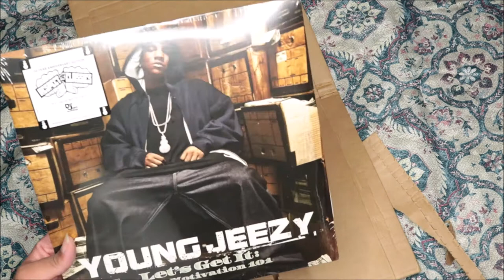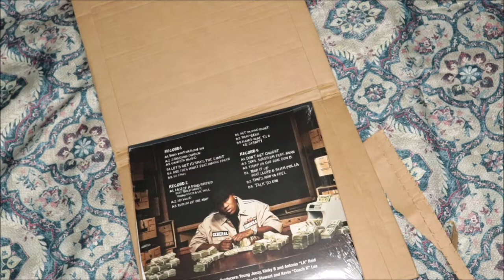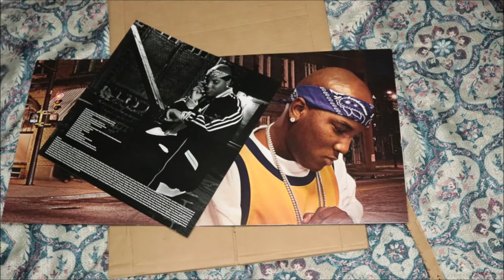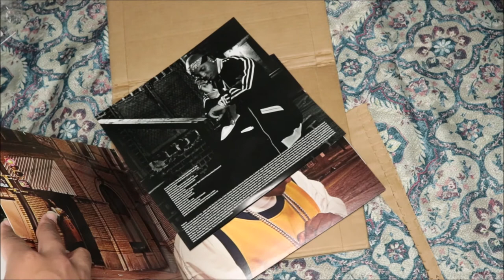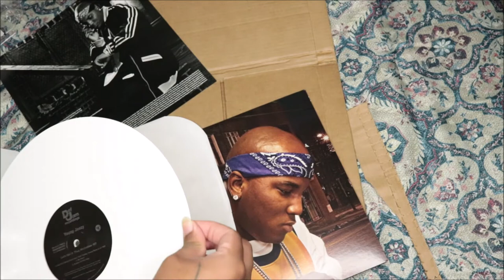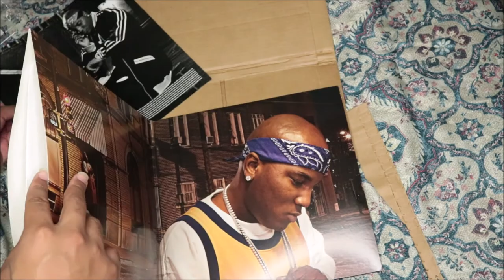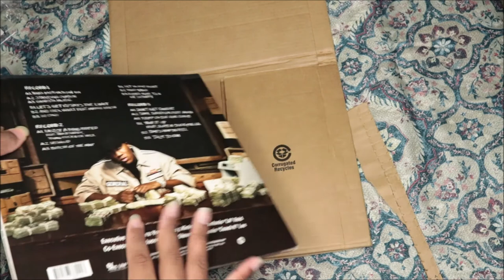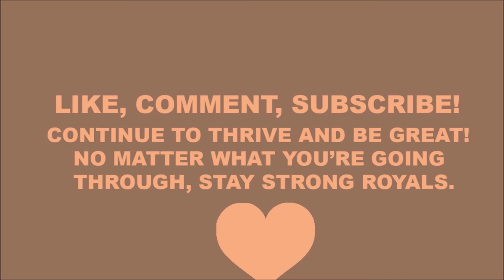Unboxing Young Jeezy - Let's Get It: Thug Motivation 101, vinyl